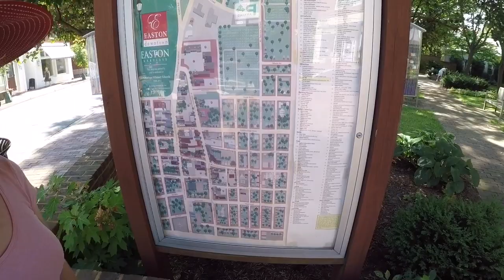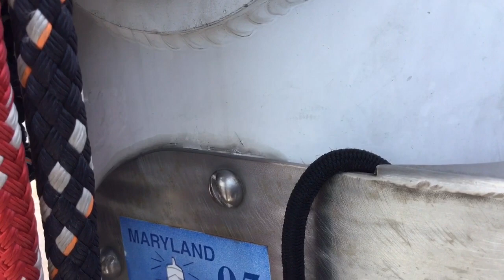How to Inspect Your Rigging | Sailing Wisdom Ep 14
Maddie participates in a plein air competition in Easton, MD while Herby discusses how to inspect your rigging.